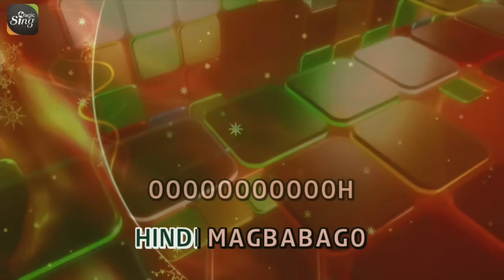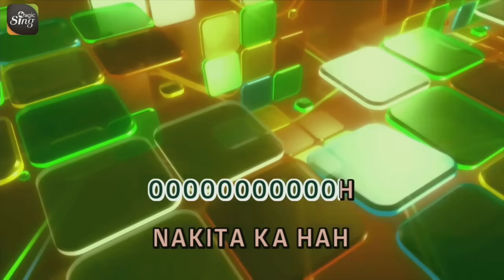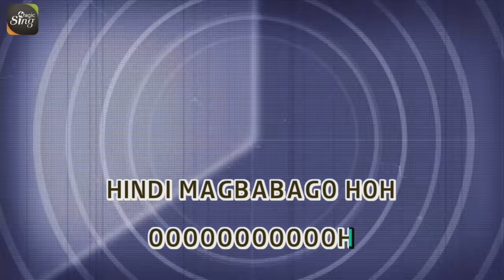[MAGICSING Karaoke] JAY-R - NGAYO'Y NARIRITO karaoke